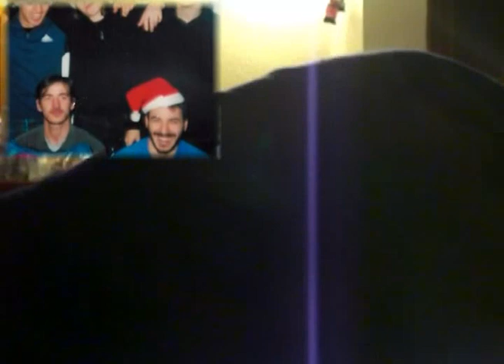RDM - Fiorani ha Trent'ani ( la Prima )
Reazione dell'interessato alla visualizzazione del Video.
Telecamera nascosta ( forse se ne è accorto).
Il video in PIP corrisponde al 90% a quello visionato in questa ripresa.
Alcune immagini sono state sostituite o effettate.
Seguite le segnalazioni per capire quali.